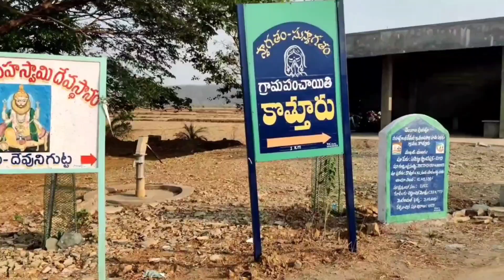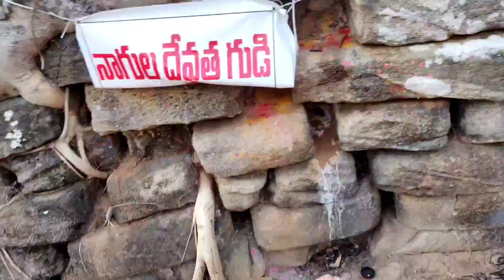దేశంలోనే ఇది ఒక్కటే అంగ్ కోర్ వాట్ !తెలంగాణ లోనే ఉందిఇలాంటి ఆలయం ఇదొక్కటే//Angkor wat Temple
దేశంలోనే ఇది ఒక్కటే అంగ్ కోర్ వాట్ !తెలంగాణ లోనే ఉందిఇలాంటి ఆలయం ఇదొక్కటే//Angkor wat Temple old est Indian temple Gautam Buddha oldest temple